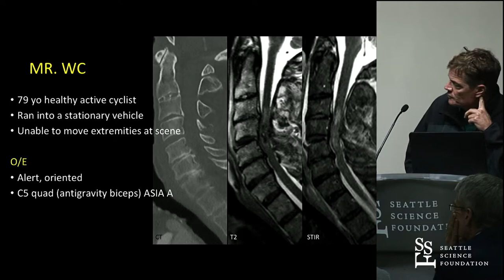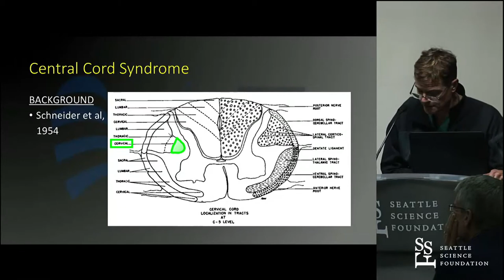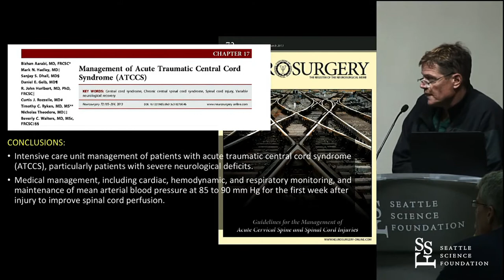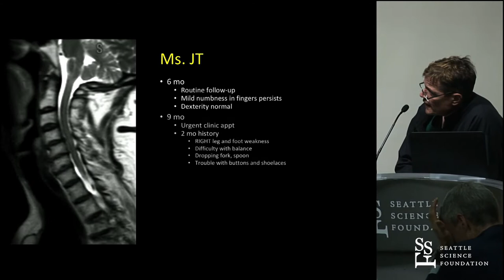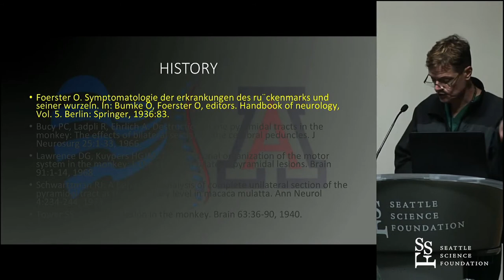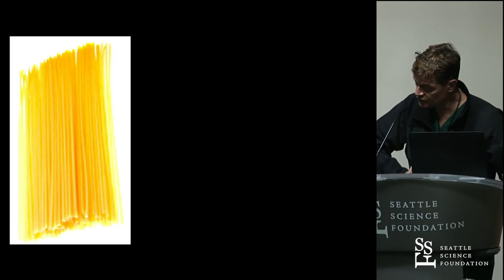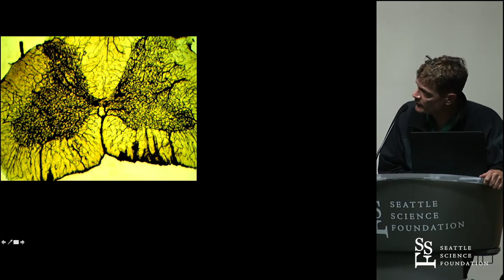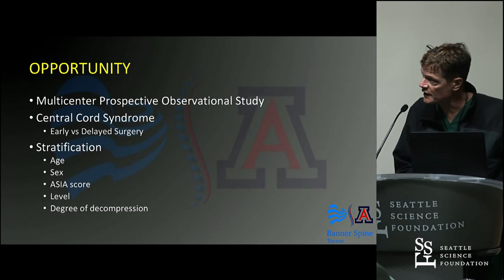Meaningful Interventions for Central Cord Injuries - Wyatt Ramey, MD